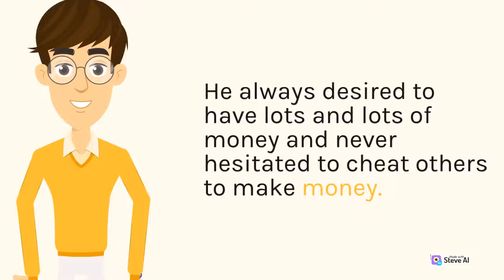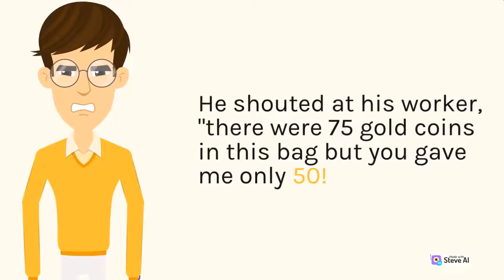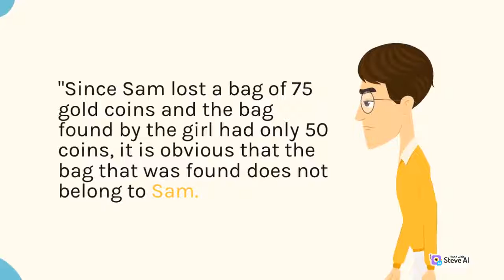📺Gold Coins and A Selfish Man • Moral Story • Lejrua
👶Lejrua presenting an unique animated cartoon story 📺Gold Coins and A Selfish Man • Moral Story • Lejrua

👶Our Community :-

Lejrua is one of the Finest Destination for Fantastic English Animated Story on YouTube.
 Lejrua provides kids, children, teenagers and adults the most interesting and life changing stories with the world.

👶Our Series :-

👶Relevant Hastags :-